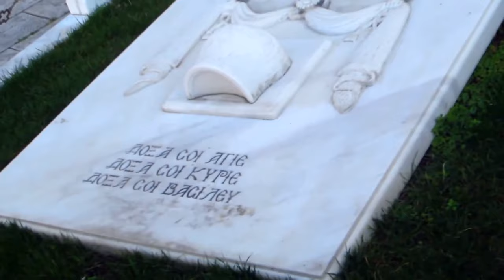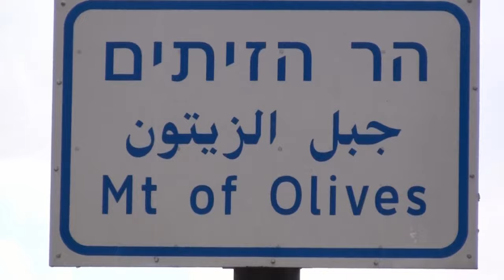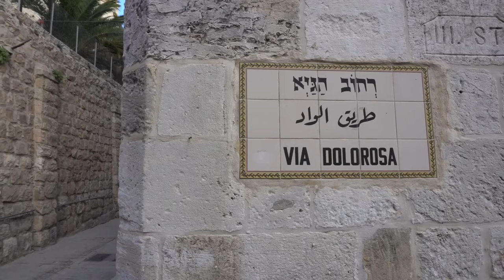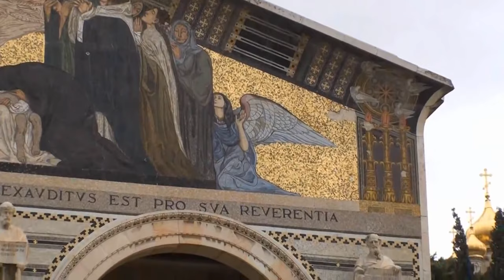Cuộc hành hương đi bộ 5000 cây số từ Paris đến Jerusalem của hai thiếu nữ Pháp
Cô Camille Desveaux đã mơ ước dự án này trong âm hồn từ khi cô mới14 tuổi. Đó là một giấc mơ, ẩn dấu trong cô, cô chưa bao giờ chia sẻ với ai. Ba năm trước cuộc hành trình, cô quyết định cho ba mẹ biết ước mơ của cô. Cô phải thuyết phục ba mẹ và nếu ba mẹ đồng ý cho cô thực hiện thì cô mới đi...